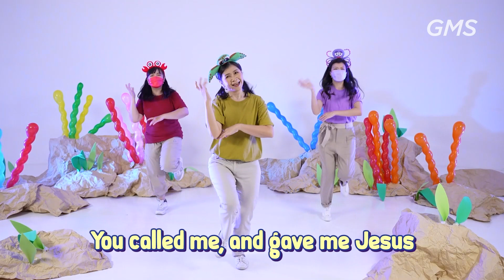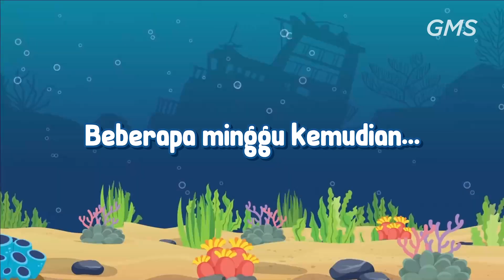Eaglekidz Supertrooper Service (Kelas 1-3) - 17 Oktober 2021 (Kids Online Service)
Welcome Home